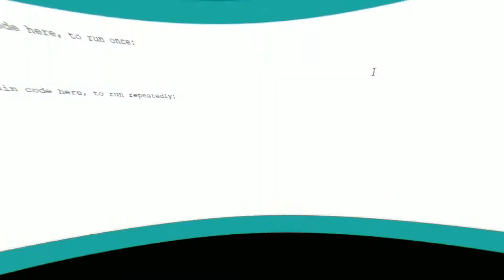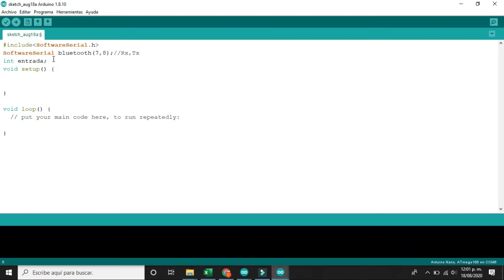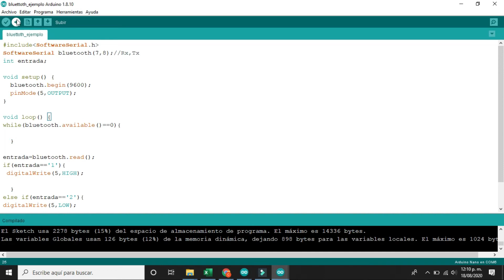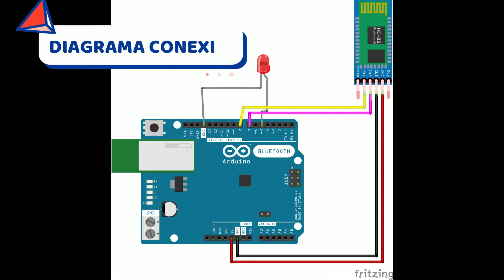Arduino, bluetooth y Android. Enviar y recibir datos desde Arduino a Celular Hacer aplicación móvil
El material que utilice:

Arduino UNO
Bluetooth HC-05